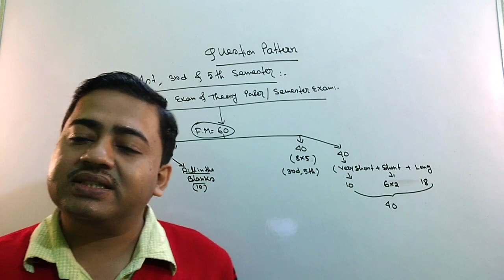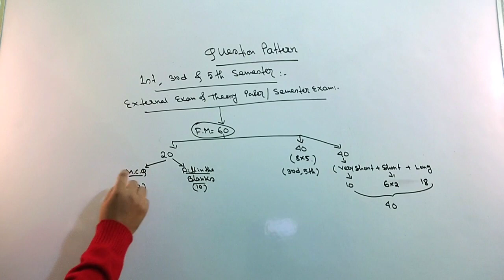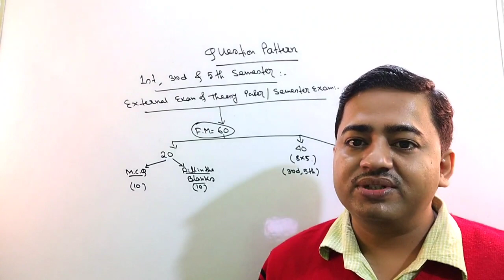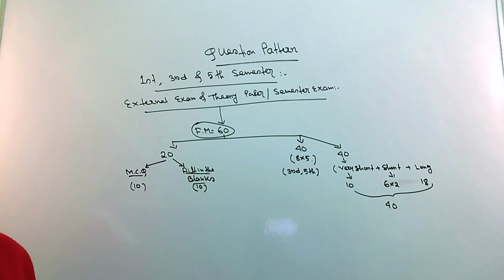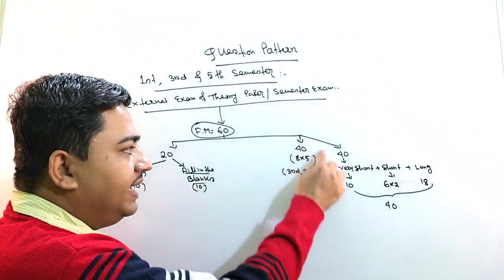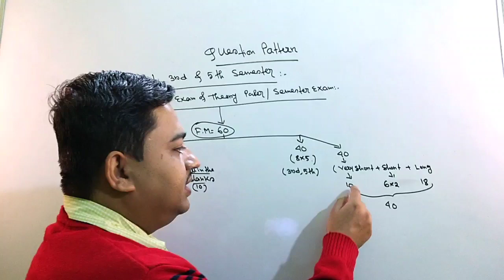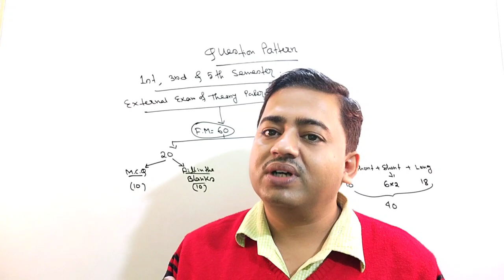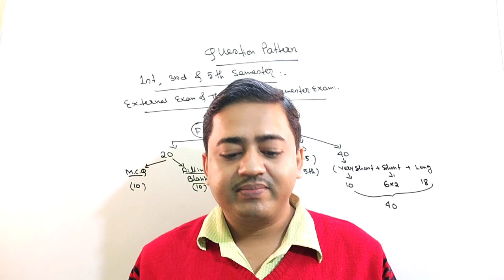কেমন হবে এই বছরের ডিপ্লোমা 1st, 3rd এবং 5th সেমিস্টারের সেমিস্টার পরীক্ষার Question Pattern??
Online Tuition
For DIPLOMA ALL SEMESTER

Wbscte New Notice for diploma 1st and 3rd semester
wbscte diploma 1st & 3rd semester Question pattern
wbscte diploma 1st ,3rd& 5th semester exam time
# Gopal Chatterjee Mathematics App Diploma All semester tuition